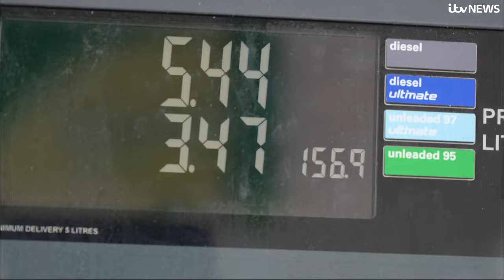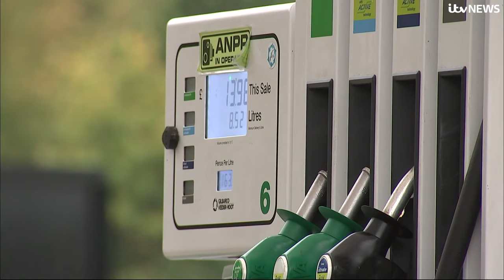'Drive offs' and 'double tanking': ITV News uncovers spike in petrol theft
New figures released exclusively to ITV News show a sharp rise in drivers leaving petrol forecourts without paying.

These "drive-offs" are part of a huge £100m a year problem that has been rising as petrol prices increase.

Our research reveals the criminal techniques that have become widespread - including "double tanking", where thieves carry more than one fuel container to maximise their gains.

A growing number of offenders are also using false number plates.